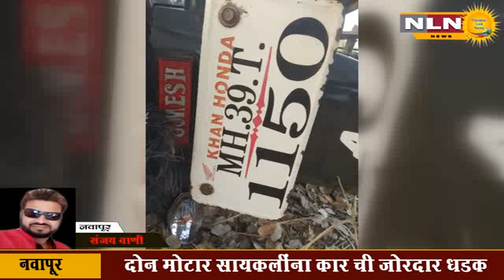नवापूर: दोन मोटार सायकलींना कार ची जोरदार धडक